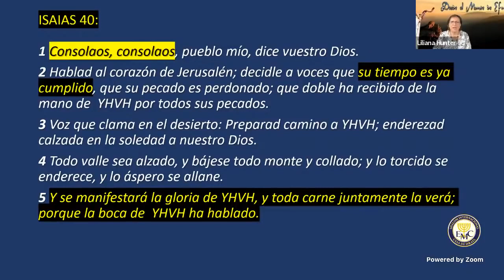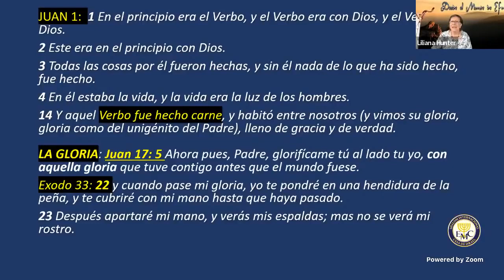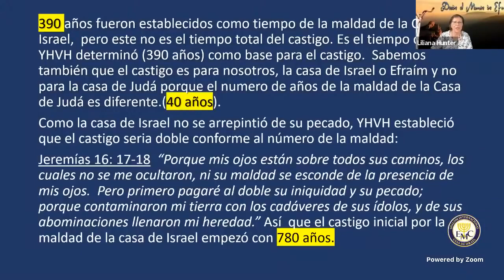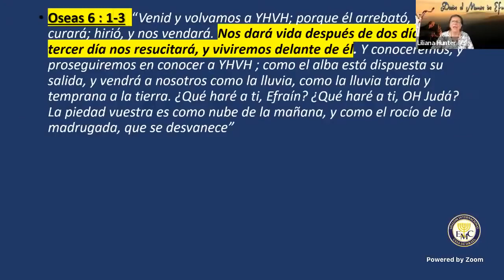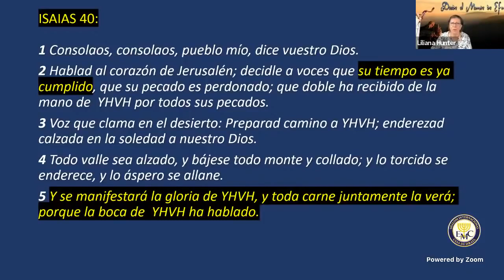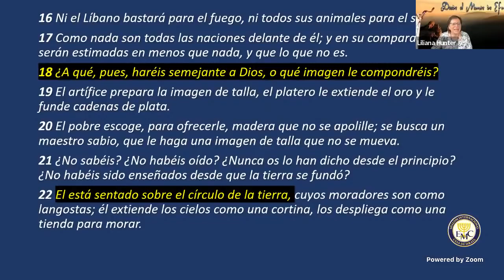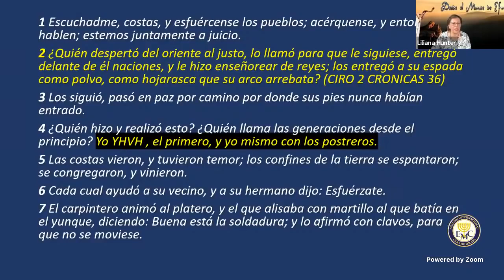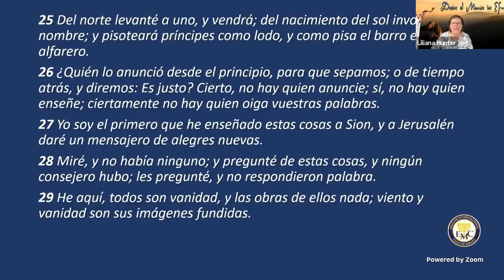12. El Profeta Isaías. Capítulos 40 y 41. Liliana Hunter